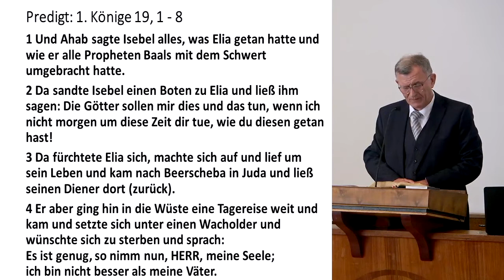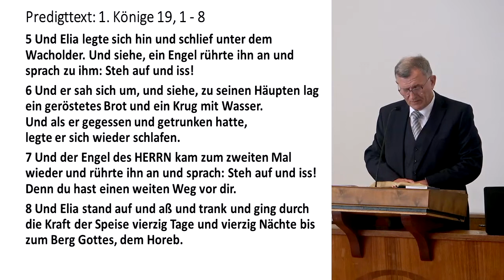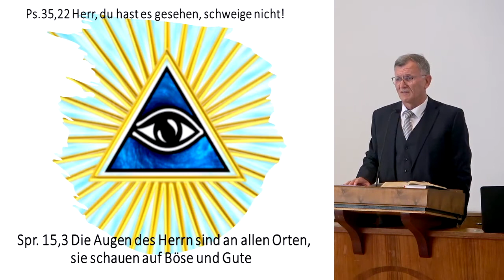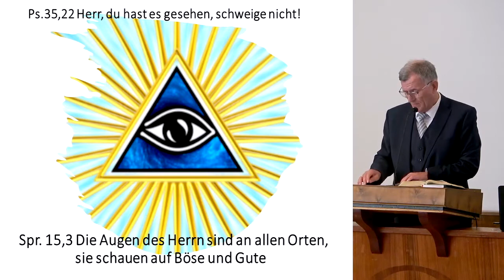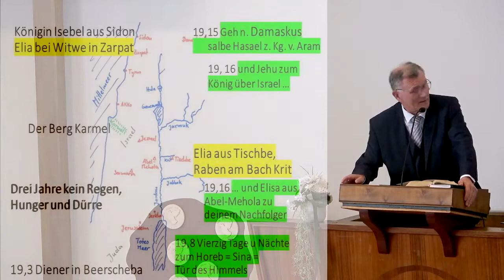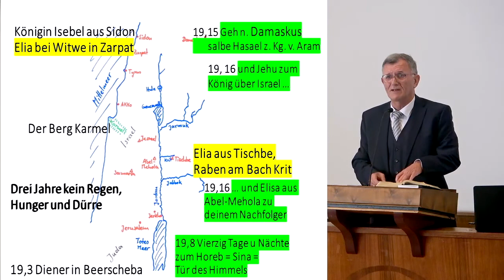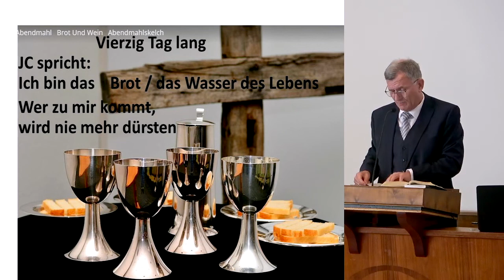Und der Engel des Herrn rührte Elia an